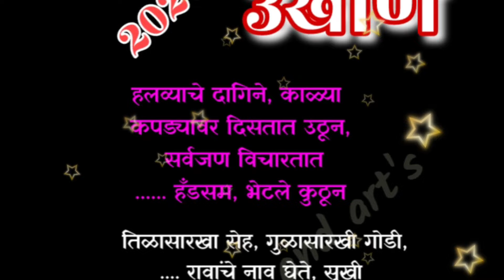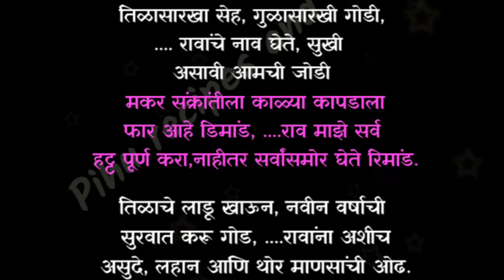मकर संक्रांतीचे उखाणे मराठी 2024| Makrsankrant ukhane marathi| Haldikunkhu sankrant ukhanee| new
marathi ukhan । ukhane marathi । best marathi ukhane 2024 । ऊखाणे मराठी ।